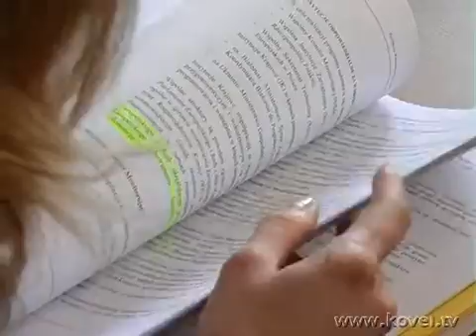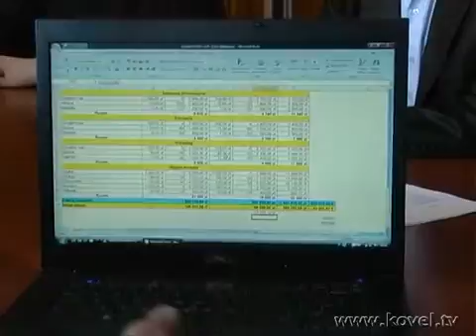mizhnarodna spuvpraca 22 01 10